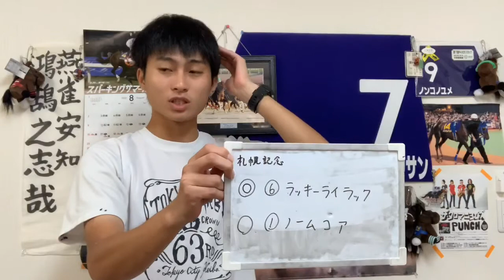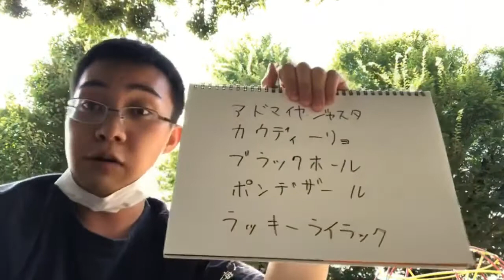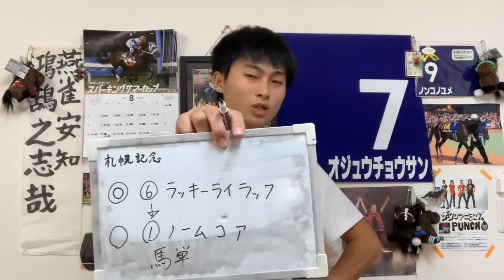【競馬予想】札幌記念 2020年